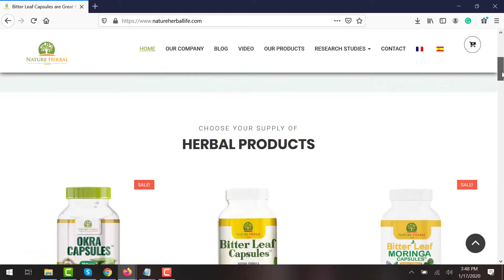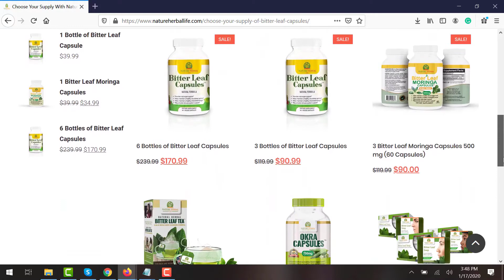Weight Loss 100%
Weight Loss, Bitter Leaf has also been used for centuries, ingested in order to support immune systems, support liver functions, manage diabetes, detoxify the body – the list of benefits goes on and on.

 Bitter Leaf Moringa Capsules. 500 mg (60) Capsules. (3 Bottles) Blood Sugar Support & Whole Body Wellness Supplement.

 Bitter Leaf Capsuels. Blood & Heart Health Support Supplement. 3 Bottles (90 Days Supply) 750Mg.